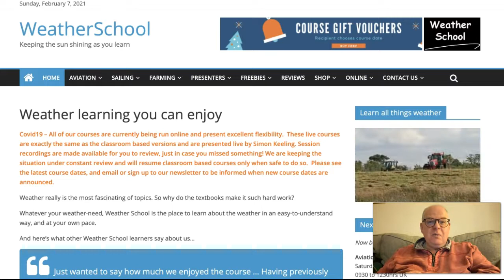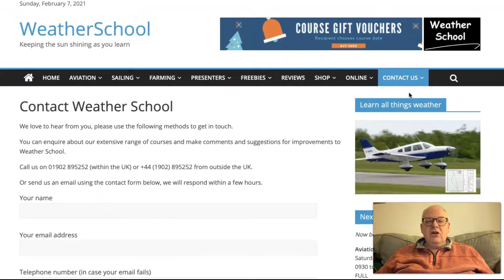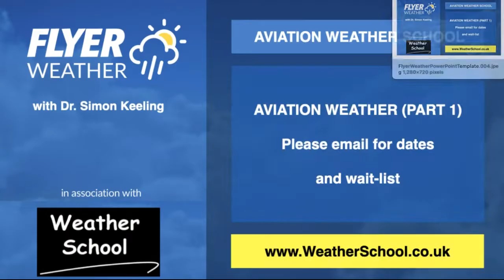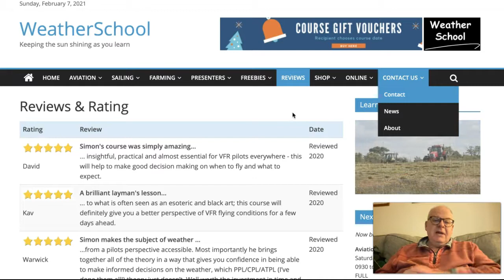Flying Weather Forecast for the Week & Weekend Ahead (7/2/21)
Forecast for flying this weekend around the UK and Ireland.